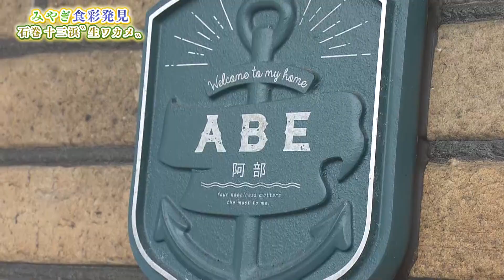突撃！ナマイキTV「みやぎ食彩発見 石巻・十三浜―ワカメ―」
石巻・十三浜のワカメを紹介
春の訪れを告げる食材
熊谷アナの収穫体験＆グルメ紹介